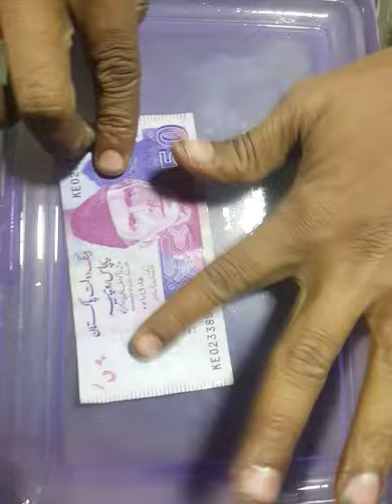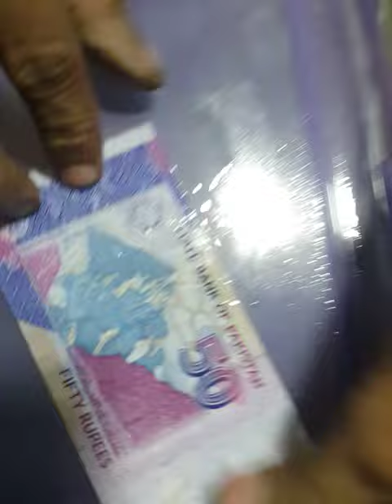How to erase ballpoint pen ink from paper